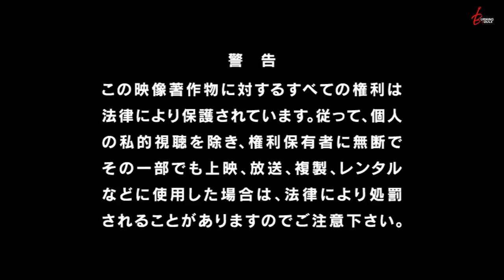LeeJongHyun Solo Concert In Japan 2018 -METROPOLIS- at PACIFICO Yokohama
LeeJongHyun Solo Concert In Japan -METROPOLIS- at PACIFICO Yokohama